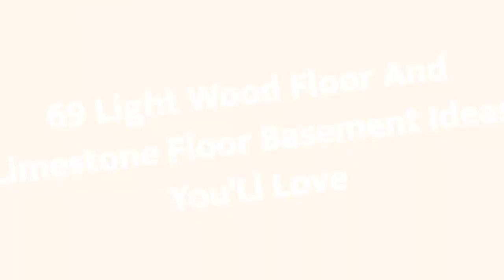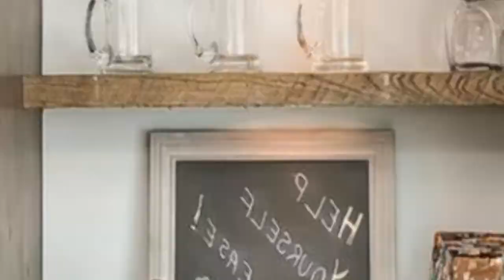75 Light Wood Floor And Limestone Floor Basement Design Ideas You'll Love 🌈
0:00:00 - Intro
0:00:12 - Light Wood Floor And Limestone Floor Basement Design Ideas You'll Love: Inspirations 1 to 25
0:03:01 - Light Wood Floor And Limestone Floor Basement Design Ideas You'll Love: Inspirations 26 to 50
0:06:02 - Light Wood Floor And Limestone Floor Basement Design Ideas You'll Love: Inspirations 51 to 75

Hello there!🌈